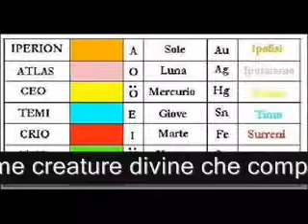12 TITANI DEI BALCANI